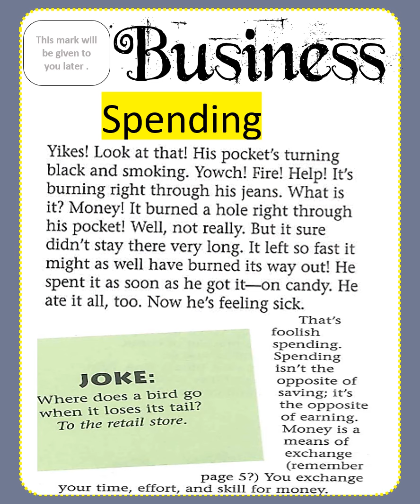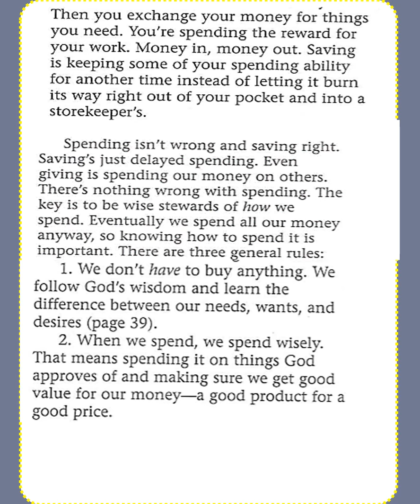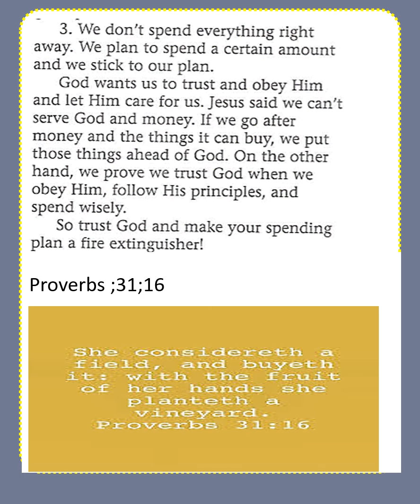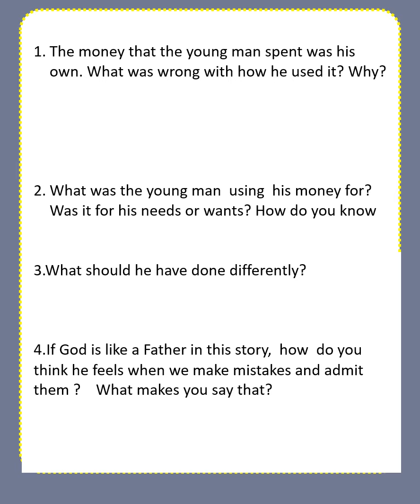Week 21 Business